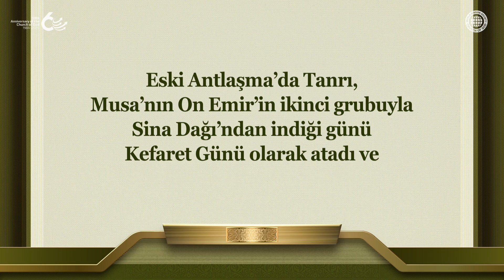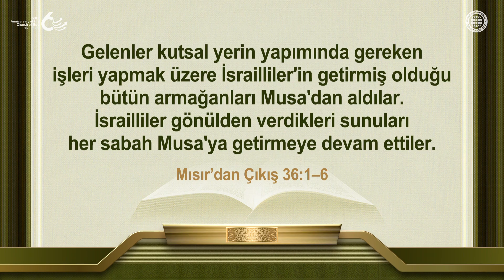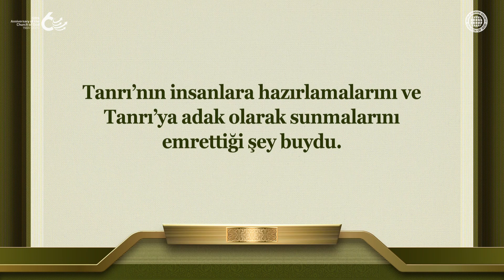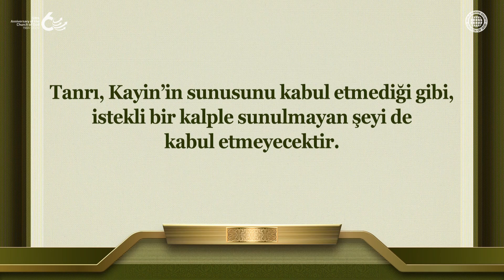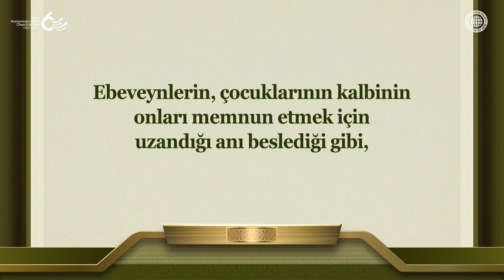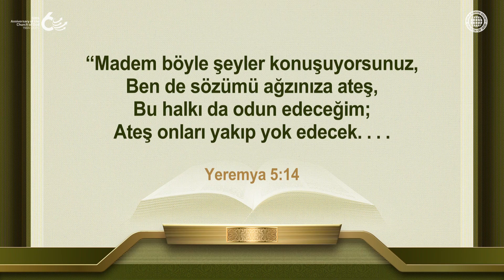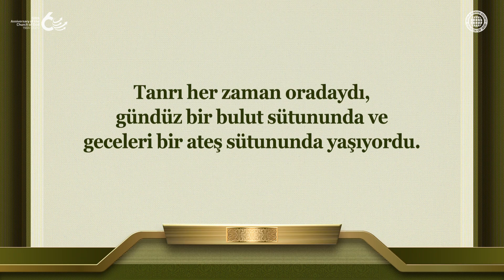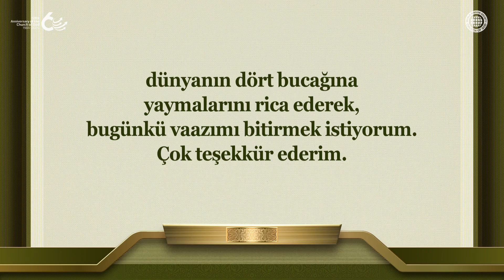Yeruşalim Tapınağı’nın Tamamlanması ve Çardak Bayramı | Tanrı’nın Kilisesi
Tanrı’nın Musa Tarafından
İnsanlara İlettiği İrade,
“Tanrı’nın Tapınağını İnşa Edin”
Tanrı, Musa’nın On Emir’in ikinci grubuyla
indiği günü Kefaret Günü olarak atadı ve
Çardak Bayramı, İsraillilerin On Emir’in
taş tabletlerini barındırmak için
çadırı inşa ettikleri bayramdı.
3500 yıl önce görüldüğü gibi,
Tanrı’nın tapınağını inşa etmenin en önemli yönü,
katılmak için harekete geçen bir kalbe
sahip olmak ve katılmaya istekli olmaktır.
Bu insanlar tapınağın inşası için
bol miktarda malzeme sundular.

Tanrı’nın Kilisesi’nin Üyeleri,
Bu Çağda Tanrı’nın
Yeruşalim Tapınağı için
İstediği Malzemelerdir
Bugün, tüm dünya Ahnsahnghong Mesih
ve Göksel Yeruşalim Anne’ye akın ediyor,
çünkü Tanrı’nın halkı Yeruşalim Tapınağı’nı
oluşturan çeşitli malzemeler olarak sembolize ediliyor.
Eski Antlaşma’da Çardak Bayramı için
çeşitli dalların toplandığı gibi,
Tanrı’nın halkının Yeruşalim’e çeşitli ağaçlar olarak
bir araya geleceğine dair bir kehanet vardır.

Mısır’dan Çıkış 35:21–22
Her istekli, hevesli kişi
Buluşma Çadırı'nın yapımı, hizmeti ve
kutsal giysiler için RAB 'be armağan getirdi.
Kadın erkek herkes istekle geldi,

Efesliler 2:20–22
Elçilerle peygamberlerden oluşan
temel üzerine inşa edildiniz.
Köşe taşı Mesih İsa'nın kendisidir.
Bütün yapı Rab'be ait
kutsal bir tapınak olmak üzere
O'nda kenetlenip yükseliyor.
Siz de Ruh aracılığıyla
Tanrı'nın konutu olmak üzere
hep birlikte Mesih'te inşa ediliyorsunuz.

[Bu ürünün tüm hakları Tanrı’nın Kilisesi Dünya Misyonu Toplumu’na aittir. Hiçbir şekilde kopya edilemez, çoğaltılamaz,dağıtılamaz ve yayımlanamaz.]